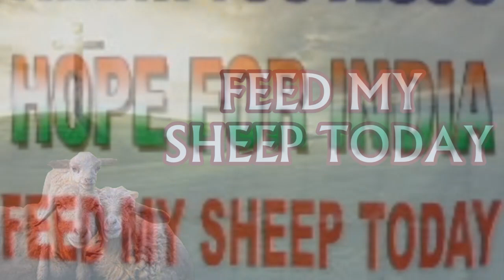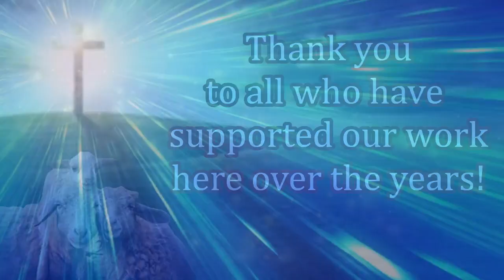Bob Barber Feed My Sheep Today